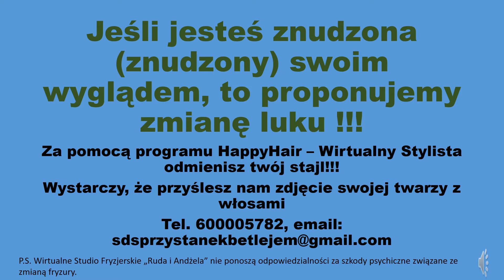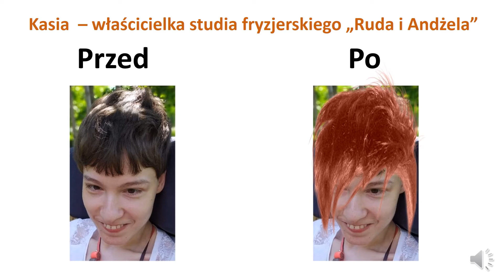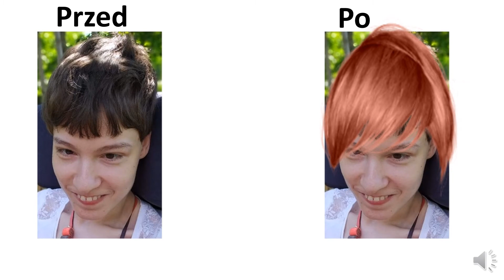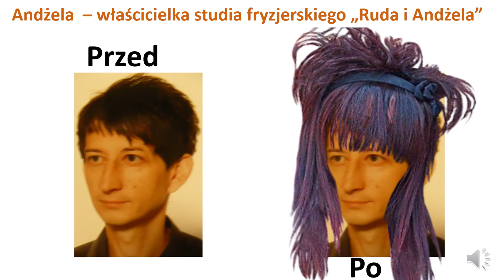Studio Fryzjerskie "Ruda i Andżela"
Kasia Domagasia postanowiła przefarbowac się na rudo i założyć studio fryzjerskie z Andżelą.